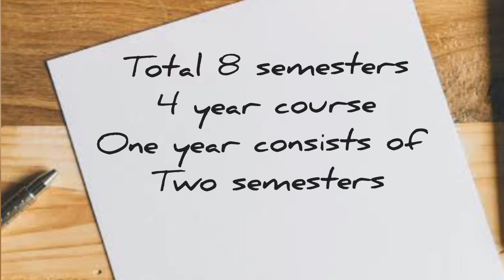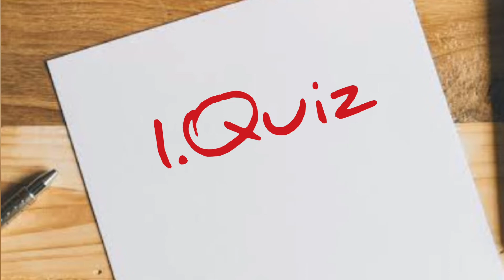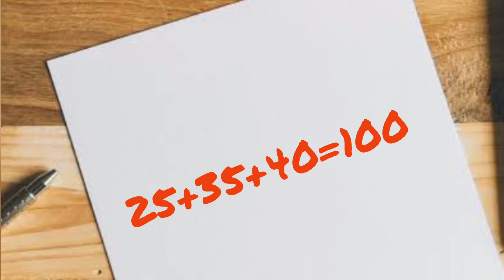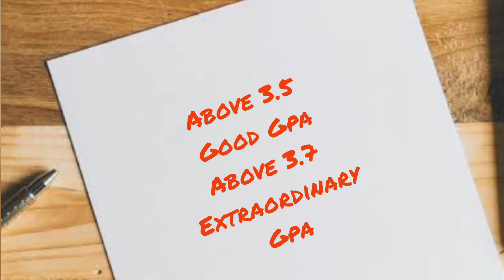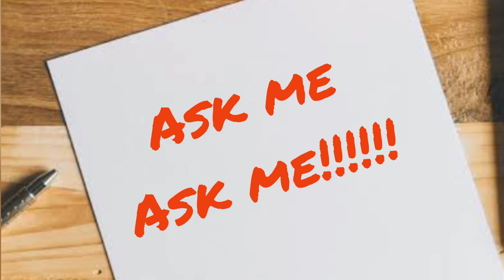Semester System Vs Annual System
semester vs annual
My channel is related to paper presentation of classes 9, 10, 11,12 Fsc pre medical And MDCAT also,Time management,Some tips and tricks related to studies, guidelines about how to attempt your papers,Mdcat related questions and tips..
For any query ask me a questions related to studies.
Dm me,or leave the questions below the comments section.
SUPPORT ME🌹🌹
AND MY CHANNEL:
"PAPER PRESENTATION SKILLS".
paper presentation skills